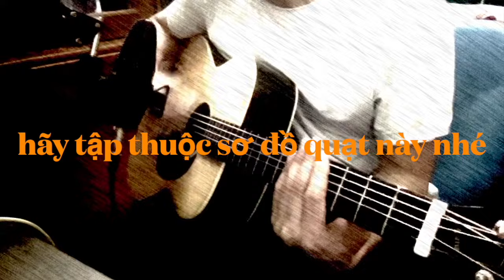Đây là cách quạt guitar phổ biến nhất| Guitar đệm hát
video ''Đây là cách quạt guitar phổ biến nhất| Guitar đệm hát''
học guitar, cao thủ guitar
video ''Đây là cách quạt guitar phổ biến nhất| Guitar đệm hát'' giúp bạn học guitar đệm hát hay hơn